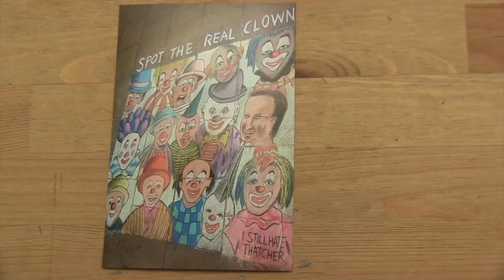Anarchy in the Streets - Street Art Documentary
A documentary on the life of Edinburgh street artist Alan Tolmie.

Created for a project for my BA Film at Napier.

Directed by Connal Tolmie
Cinematography by Vilja Keskimaki
Sound by Alix Adairs